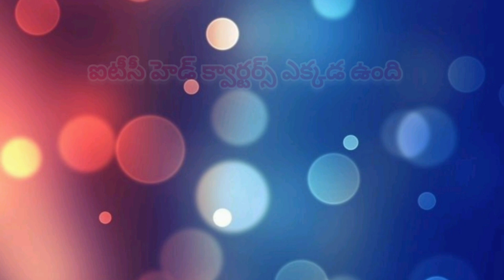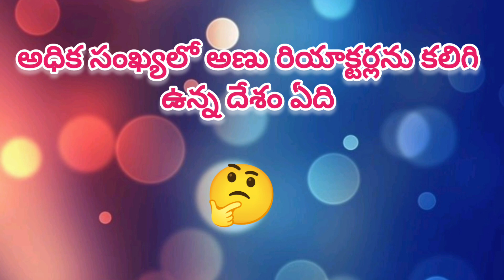gkquestions ||gkquestionsintelugu||correntaffairs ||gkquestionanswers uma'sriddlesandtips||viral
gkquestions